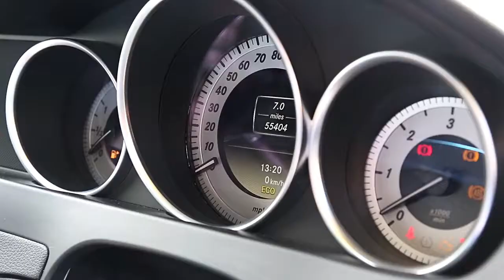Mercedes-Benz C Class 2.1 C250 CDI BlueEFFICIENCY Sport 5dr